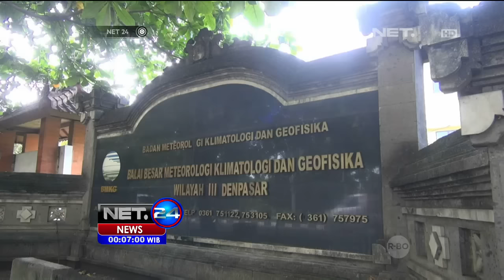Ombak Tinggi, Pengunjung di Pantai Kuta Berhamburan - NET24